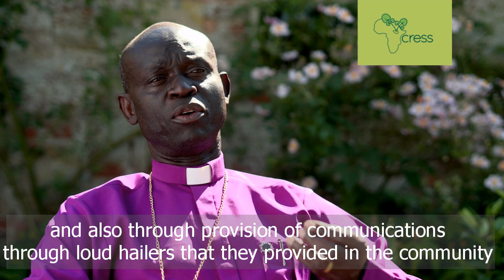How CRESS helped during lockdown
Bishop Joseph Aba explains how CRESS was able to keep helping the South Sudanese refugees during the COVID lockdown